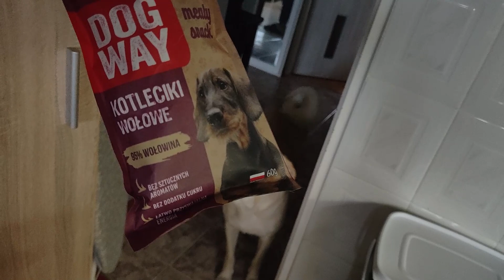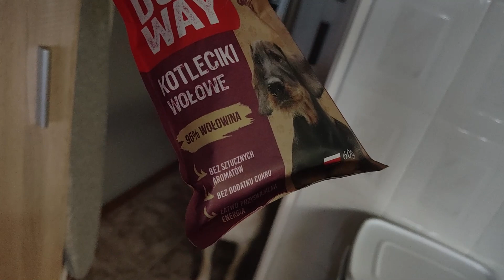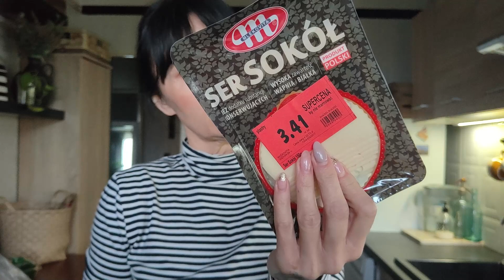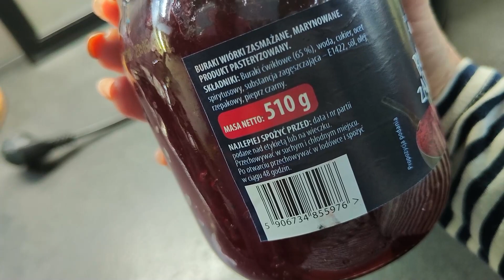Perfekcyjny sweter nude, wymarzona kosmetyczka i inne zakupy :-)